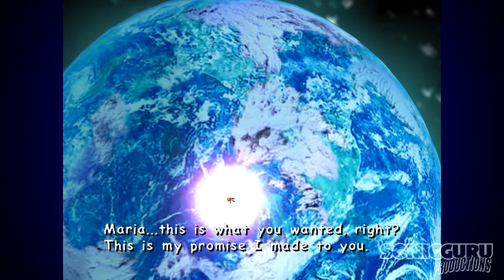Shadow the Hedgehog review | SONICGURU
Lets take a look at the black sheep, or hedgehog in this case, of the Sonic franchise, Shadow the Hedgehog.